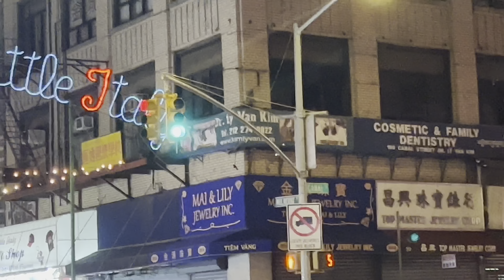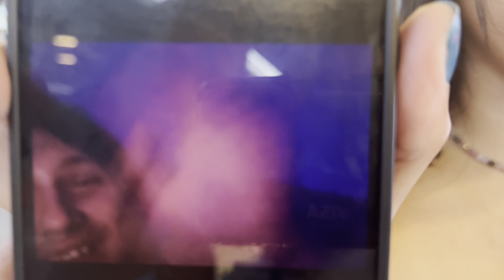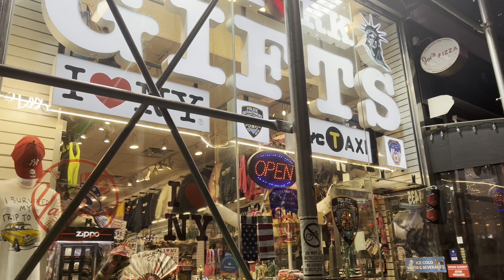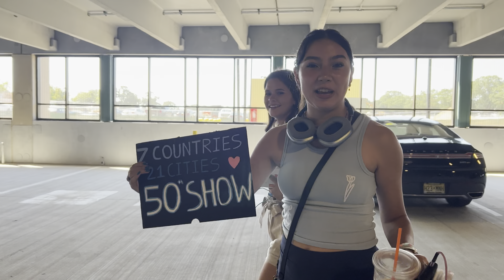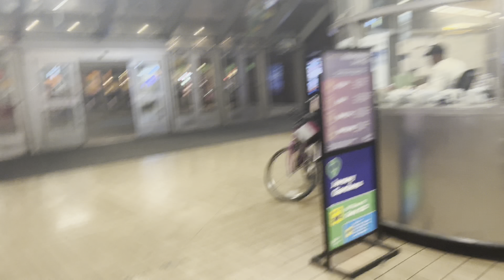Twenty One Pilots Madison Square Garden & UBS Arena Icy Tour vlog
August 23, 2022 and August 24, 2022 MSG & UBS pilots shows